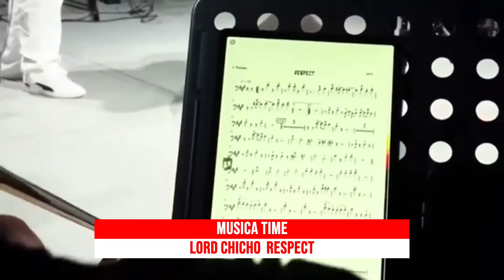ACSM Prefinal : Musica Time Lord Chicho Respect .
Aruba Caiso & Soca Monarch Prefinal : Musica Time  Lord Chicho  Respect .